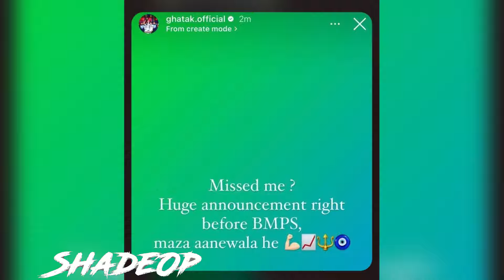Admino & Manya Together 🔥🤯 Reply on Godl Qualification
On this Channel, You can get highlights of your favorite BGMI Pros…Are you busy and missing their streams? No need to worry more!

-- GAMING NEWS
-- IGC HIGHLIGHTS

🔒COPYRIGHT 🔒👇

The video will be deleted without any questions asked.

We will take action against those with hate comments for any team or player.. Spread love and support everyone 🙏🏻